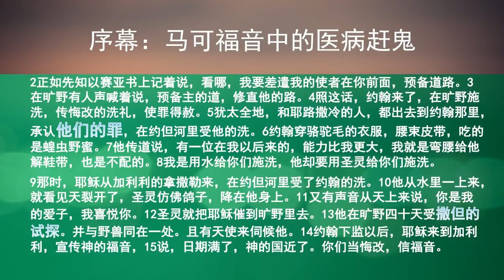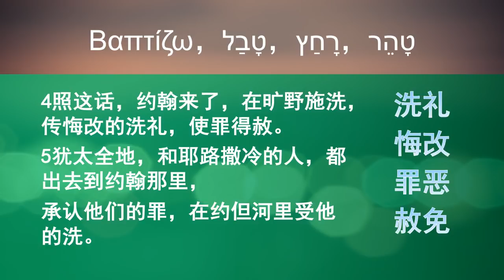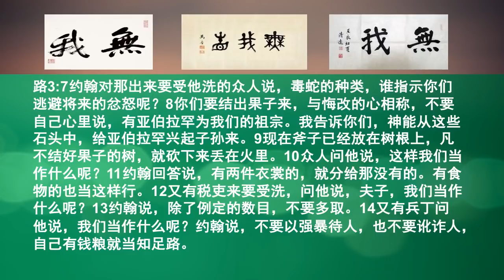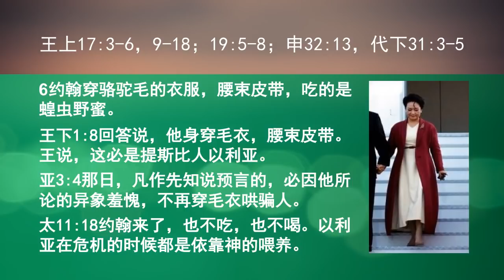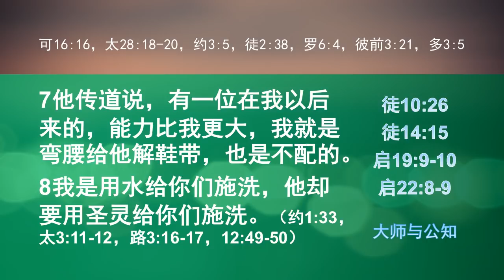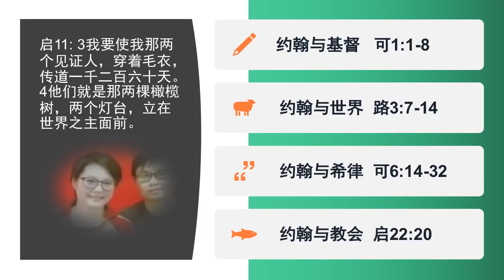马可福音：施洗约翰【马可福音1:2-8】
任不寐牧师马可福音系列讲道：马可福音1章2-8节
相应讲章：马可福音第二课a：你的王来了，战争开始（1:2-15）,

章节信息
00:00:00 前言
00:04:24 马可福音1章2-15节
00:09:52 马可福音1章2-3节
00:32:11 马可福音1章4-5节
00:42:53 Didache：十二使徒遗讯
00:48:31 路加福音3章7-14：施洗约翰
00:50:04 马可福音1章6节
00:51:22 马可福音1章7-8节
00:55:42 教会忽视施洗约翰的原因
00:59:59 总结